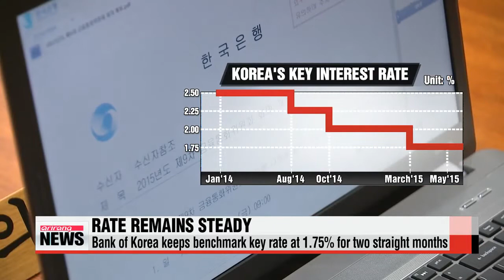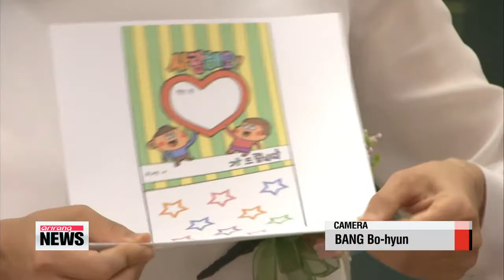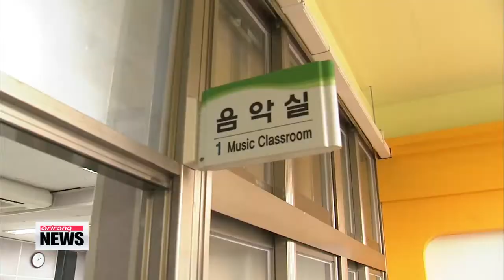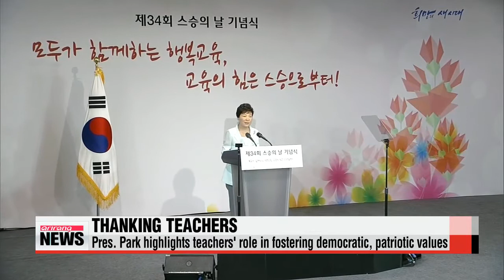NEWSLINE AT NOON 12:00 Ex-Prime Minister Lee Wan-koo grilled for 15 hours over bribery claims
ARIRANG NEWS 12:00
Coming up today,... emerging after a grueling 15-hour questioning by prosecutors over bribery claims,... former Prime Minister Lee Wan-koo says he defended his position and continues to deny the charges against him.
In a widely expected move, Korea′s central bank leaves its benchmark interest rate unchanged at a record low of one-point-seven-five percent for a second straight month in May.
Plus,... Korea marks Teachers′ Day,... but the profession is losing its shine... with parents and students saying they respect teachers less these days.
Hello... it′s noon on Friday the fifteenth of May... you are tuned in to our midday newscast here on Arirang TV.

Title: Ex-Prime Minister Lee Wan-koo grilled for 15 hours over bribery claims
We start with the latest developments on the ongoing bribery scandal...
Prosecutors grilled former Prime Minister Lee Wan-koo for 15 hours on Thursday over allegations he took more than 25-thousand U.S. dollars in illegal political funds from late businessman Sung Woan-jong back in 2013, when he was running in a parliamentary by-election.
Leaving the prosecutors′ office in Seoul at roughly one a.m. Friday  around five hours ago  Lee told the awaiting horde of reporters that he maintained he did nothing wrong and fully defended his position of innocence.
Lee also denied allegations that he attempted to persuade one of the witnesses to change his testimony.
The witness had told prosecutors that Lee and Sung were together in 2013 during Lee′s run for a seat in the National Assembly.
Prosecutors reportedly plan to indict the former prime minister and Gyeongsangnam-do Province Governor Hong Joon-pyo on charges of breaking the political funding law as early as next week.
Title: Economy-related bills in limbo as parties refuse to budge over pension reform
Korea′s National Assembly remains in deadlock over a controversial bill aimed at reforming the country′s budget-draining pension system for civil servants.
With just three economy-related bills passed this week,... the ruling Saenuri Party suggested holding a three-way meeting on Sunday with the main opposition New Politics Alliance for Democracy and President Park Geun-hye at the presidential office of Cheong Wa Dae.
The ruling party says the meeting could help the two parties reach a compromise over the pension bill and get the National Assembly working again.
The presidential office, however,... has asked that the meeting be pushed back... while they decide on whether to invite deputy prime minister and finance minister Choi Kyung-hwan to the meeting as well.
Title: Bank of Korea leaves interest rate untouched at 1.75%;
As expected,... the Bank of Korea has decided to maintain its benchmark interest rate for May,... at a record low of one-point-seven-five percent.
But market watchers say a rate cut could be in the cards next month.
Shin Se-min has